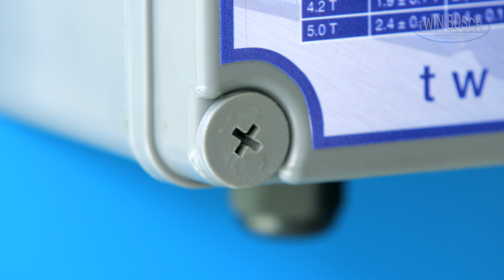Schaltkastenschraube für Hebebühnen von TWIN BUSCH®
Bei Bedarf können selbst Schaltkastenschrauben der TWIN BUSCH® Maschinen einzeln nachbestellt werden.

Das Unternehmen TWIN BUSCH® Germany ist seit 1997 Ihr kompetenter Partner rund um den Bereich KFZ-Werkstattausrüstung. Mit 3 deutschen Standorten in Bensheim, Berlin und Mühlheim, so wie internationalen Niederlassungen in Frankreich, Spanien, England, den Niederlanden, Rumänien und USA, ist TWINBUSCH ® international vertreten.

Produktbereich Hebebühnen

Oder kommen sie in einer unserer Niederlassungen vorbei. Wir bieten Ihnen in allen Niederlassungen Ausstellungen unserer Produkte,
wo sie dich vor Ort von unserer Qualität überzeugen können.

Amperestr.1
D−64625 Bensheim

00:00 Intro
00:03 QuickRepair der Schaltkastenschraube